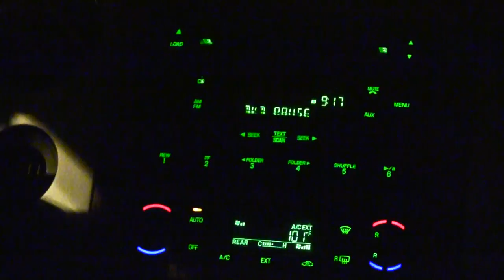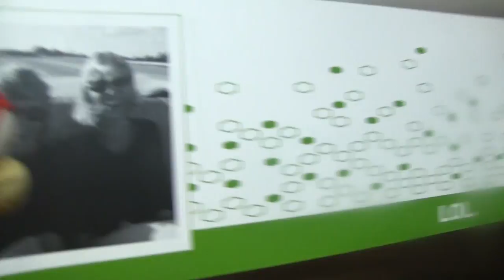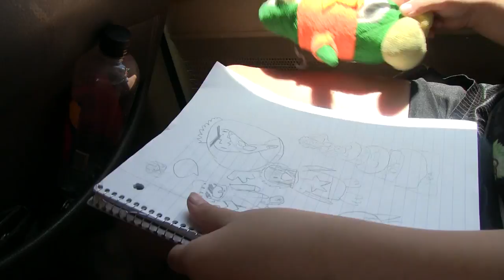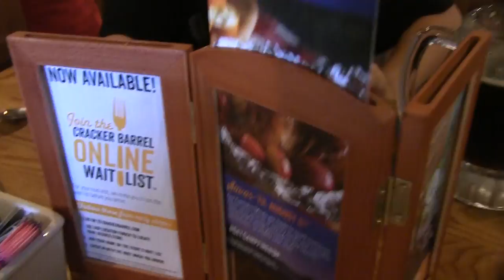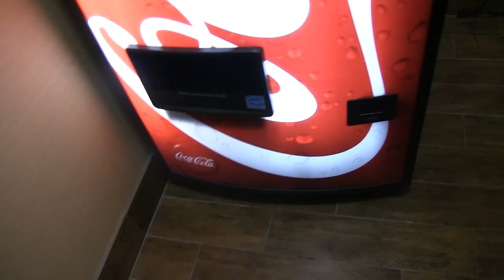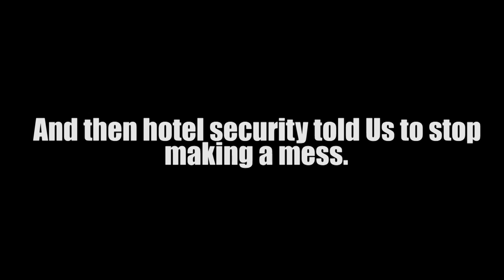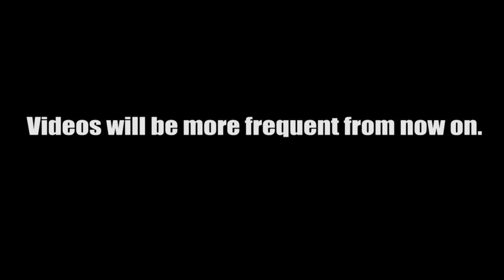Moving (Penguin Vlogs #11/Season 2 Finale)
The Penguins Vlog themselves moving from California to Louisiana.